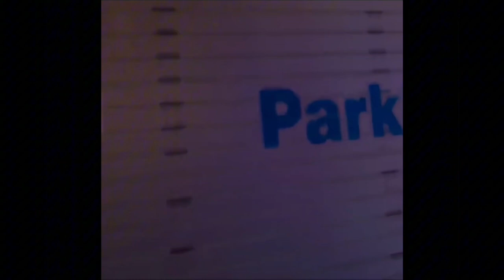[Minecraft Batim] Daycare For Hire S4 E19: New Employee